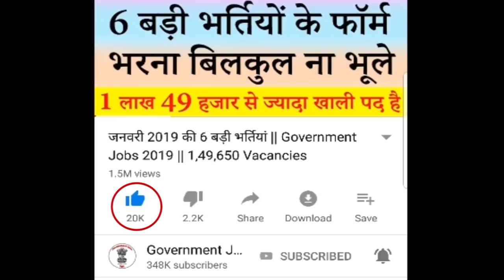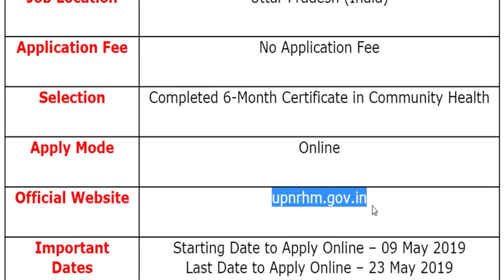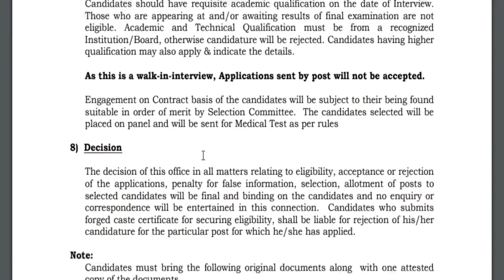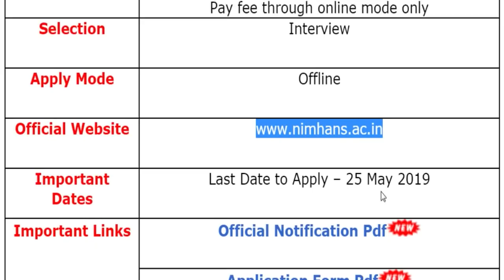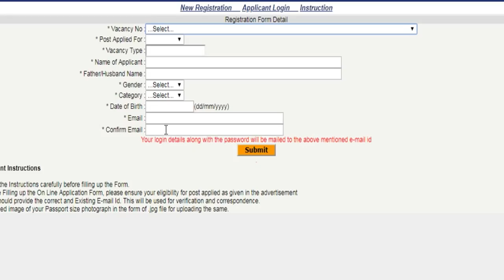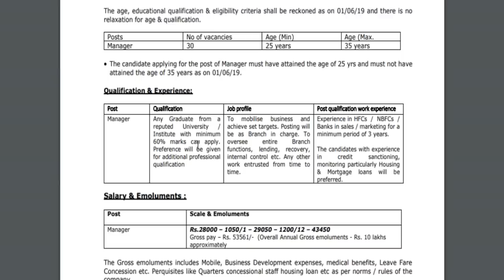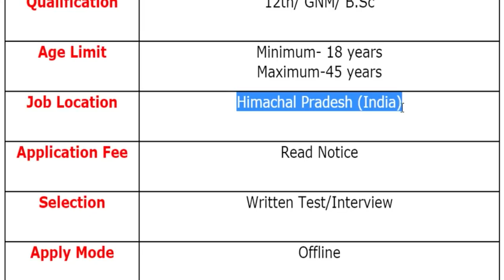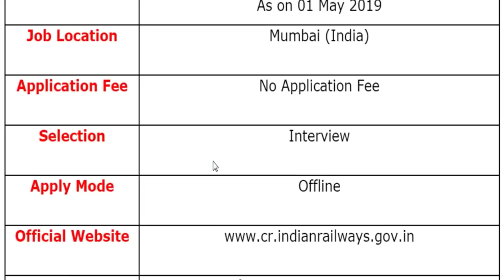11 मई 2019 की 10 बड़ी भर्तियां #186 || Latest Government Jobs 2019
For more info regarding Top 10 Government Vacancy of the 11th May 2019 such as vacancies, eligibility, dates & other please visit given below link……...

NRHM Recruitment 2019
NIMHANS Recruitment 2019
RITES Recruitment 2019
ICSI Recruitment 2019
Can Fin Homes Recruitment 2019

Organizations List
National Health Mission
Central Railway
Mishra Dhatu Nigam Limited
National Institute of Mental Health and Neuro Sciences
Rail India Technical and Economic Service
Institute of Company Secretaries of India Centre
Can Fin Homes Limited
Delhi Metro Rail Corporation Limited

If you have queries and suggestion related to Today's Top 10 Government Vacancy of 11th May 2019 you can comment in the given below comment box.